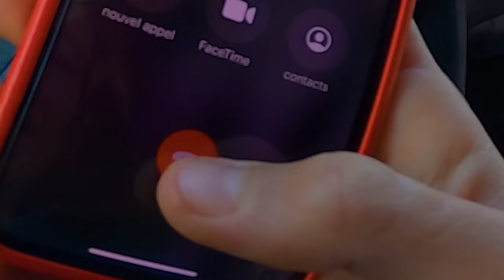SURFING POV - MY BEST WAVES OF 2021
GoPro Surf edit of my best waves of 2021
Location Réunion Island 974
GoPro 8 2,7K 60i SuperView
SharkShield by ocean-guardian.com model FREEDOM+ Surf
Song : Zeu - DECEPTICONS
SHATTER & SKITTLZ (feat. Venom Cz)